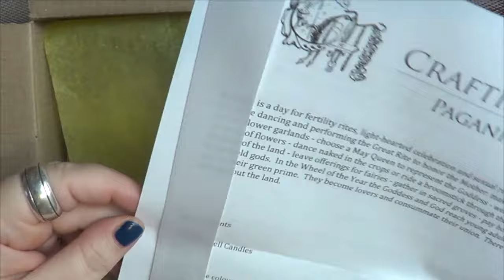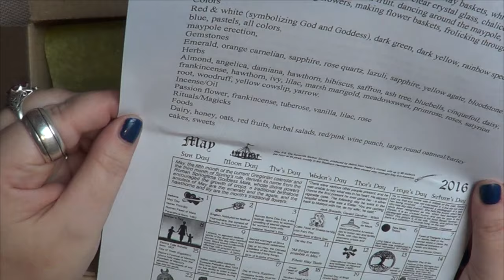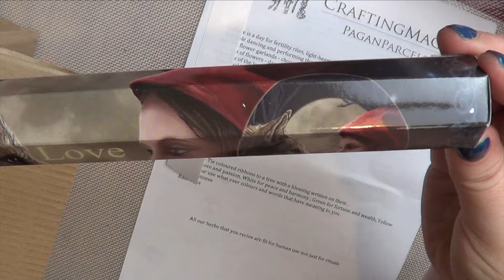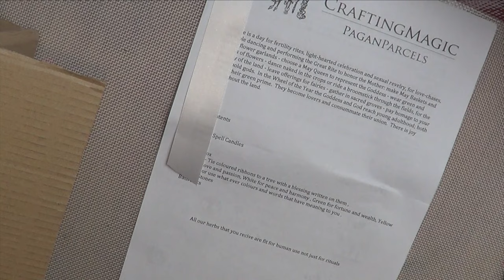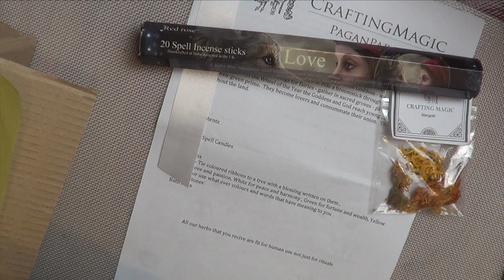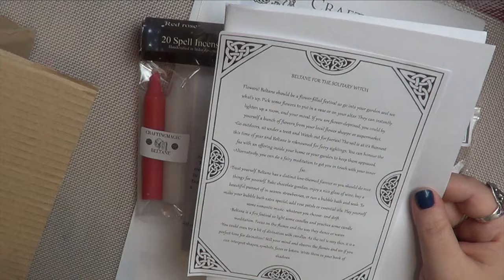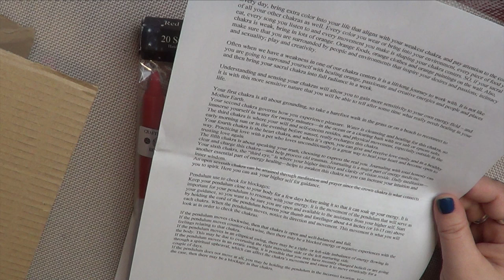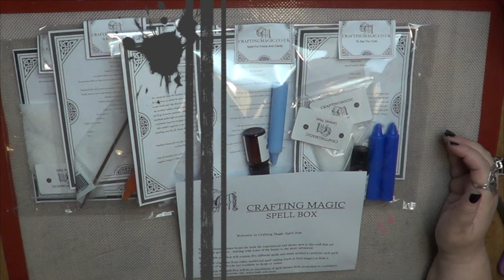Pagan Parcel Unboxing - Beltane (Apr 2016)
Here's the April Unboxing of my Pagan Parcel from Crafting Magic, with the theme for Beltane.

IN THIS VIDEO:
Additional Materials/Products/People etc mentioned in this video